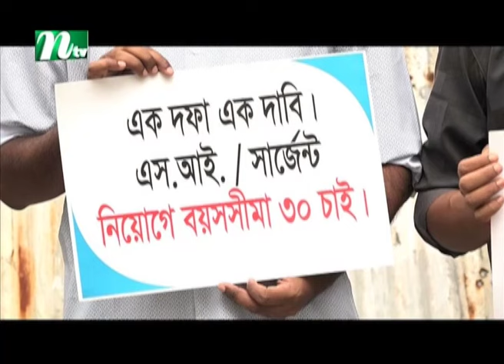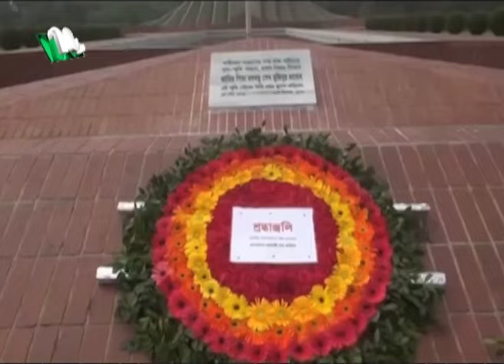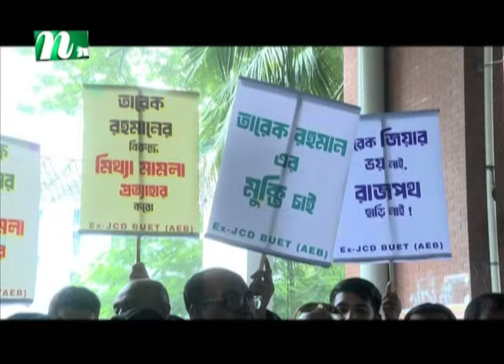🟢 আজকের সব খবর | Ajker Shob Khobor | ১৭ অক্টোবর ২০২৪ | NTV News